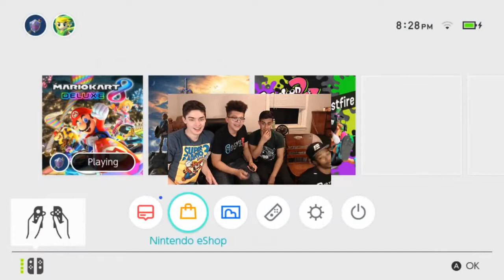LIVE Challenges with Etika (18+) ....come challenge us stuff... may get weird...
Original Description: ★★ ★ ALL DONATIONS WILL SHOW UP LIVE ON STREAM★★★ (& be split 4 ways!)